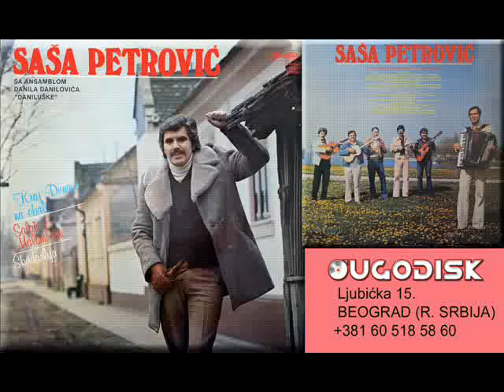Sasa Petrovic sa ans Daniluske - Trazi curo sebi para - (Audio 1980)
Label and copyright Jugodisk ad Beograd & Sasa Petrovic

lyrics: M.Petrovic
Arr: Danilo Danilovic
Esemble: Danilo Danilovic Daniluske
Video: Goran Kapor